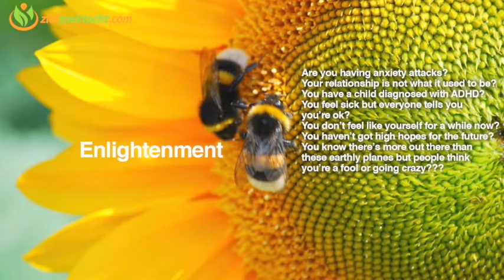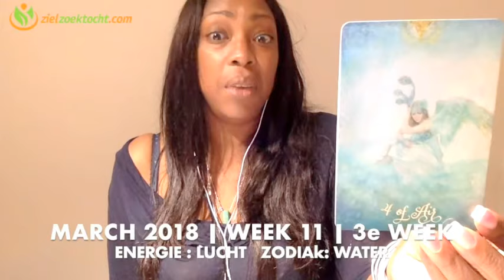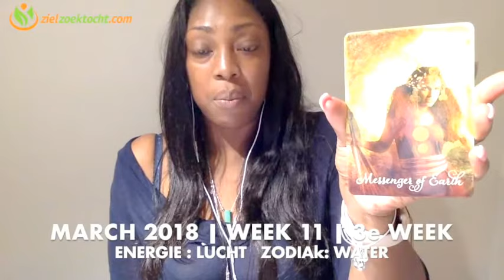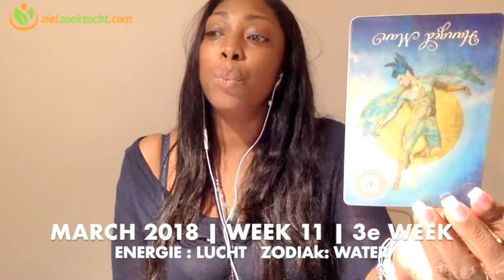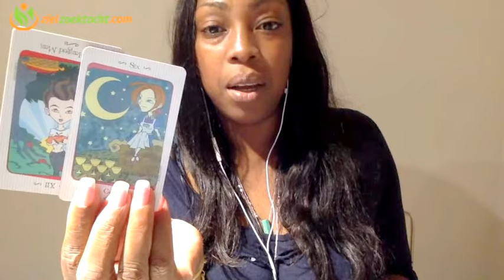KREEFT WEKELIJKSE TAROT KAARTLEGGING HOROSCOOP LEZING | WEEK 11 | MAART 12 -18